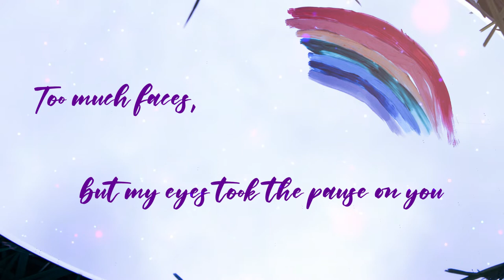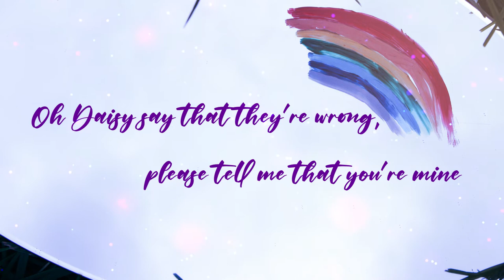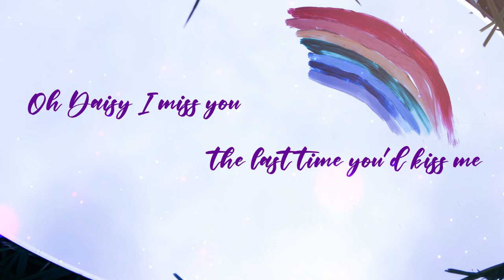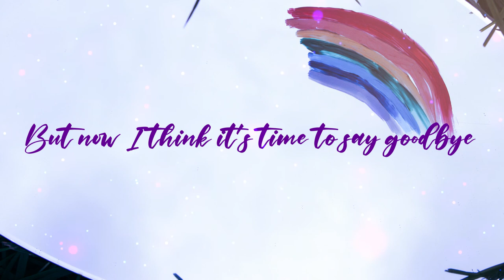Liza Madli - Daisy (Lyric Video)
Lyricist - Liza Madli, Liza Business of misery
Composer - Liza Madli
Producer - Dmytro Kozlitin